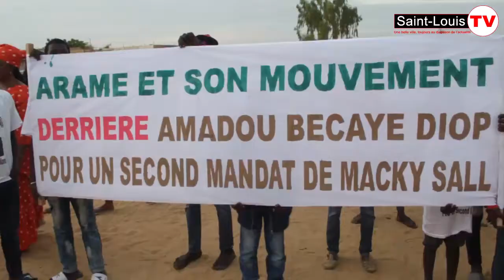Meeting de Amadou Bécaye Diop à Ross Béthio: La Grande Mobilisation!Regardez.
Les ténors de l'Alliance pour la République (APR) dans le WALO et le DIERY ont pris part, hier, au meeting de mobilisation du maire de Ross-Béthio, présidé par le ministre Abdoulaye DIOP, ministre des Infrastructures des transports terrestres et du Désenclavement. Les responsables de la Commune de Dagana ont répondu massivement à ce rendez-vous.